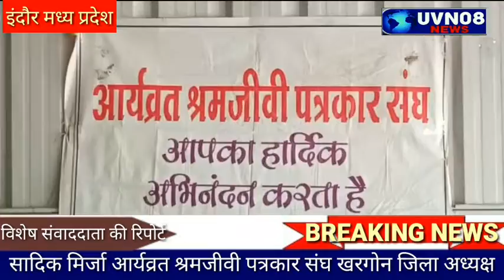आर्यव्रत श्रमजीवी पत्रकार संघ खरगोन जिला अध्यक्ष नियुक्त किए गए सादिक मिर्जा इंदौर